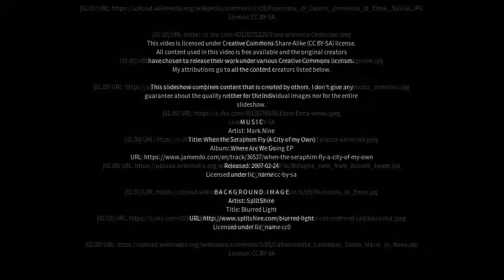Best places to visit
Best places to visit - Barrafranca (Italy) Best places to visit - Slideshows from all over the world - City trips, nature pictures, etc.